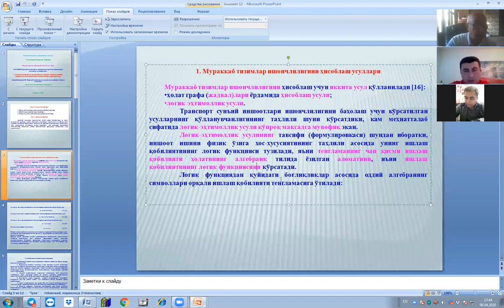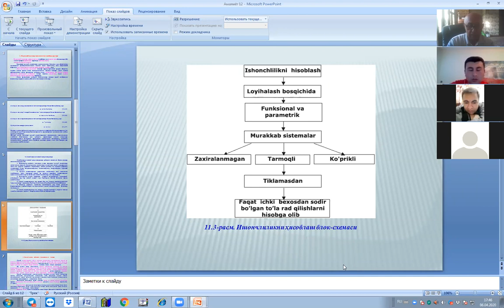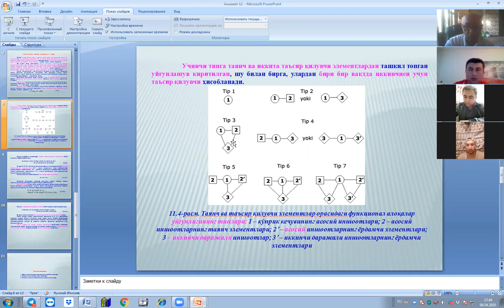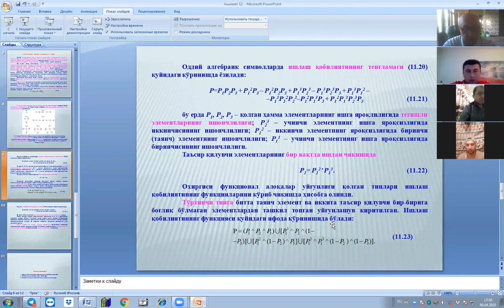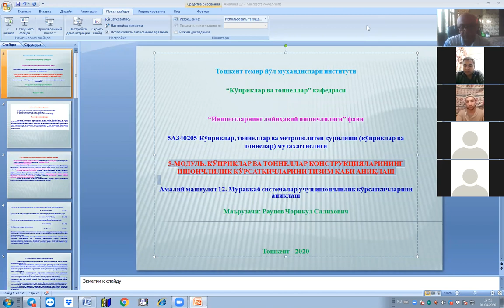Раупов Иншоотларни лойихавий ишончлилиги Амалиёт 12